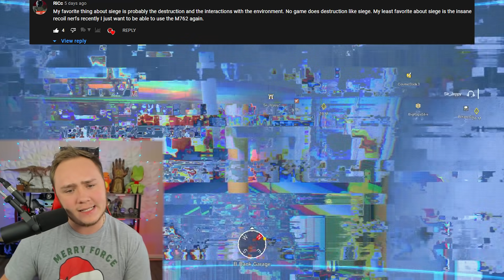How siege players feel about Rainbow Six Siege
This is an honest discussion on How siege players feel about Rainbow Six Siege. Some players love it, some hate it, some want to see it succeed while others want to see it burn to the ground. I asked my community on what they think about Rainbow Six Siege and here is what they had to say! After watching the video, how do you feel about it? Are you still enjoying Siege or have you moved onto other games. Let me know!

rainbow six siege gameplay 2021 rainbow six siege community How siege players feel about Rainbow Six Siege is siege dying is siege dead r6
r6siege r6 lore rainbow six siege lore the players of siege toxic siege players
toxic siege